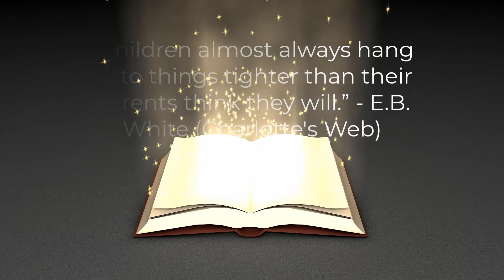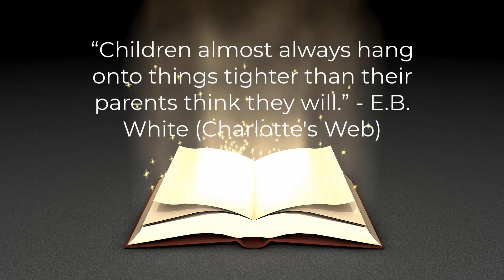STARS Charter School Presents: Books with STARS- "Charolotte's Web"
Week 4 wrap up with Mrs. Law and Mrs. Weiss